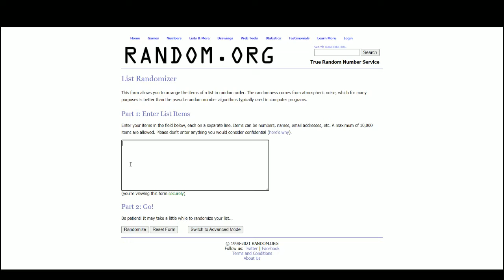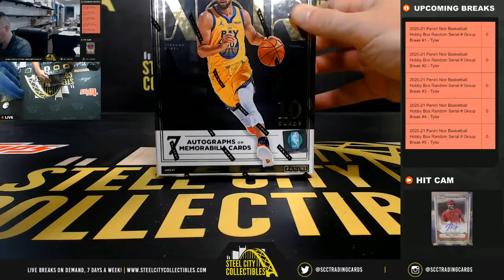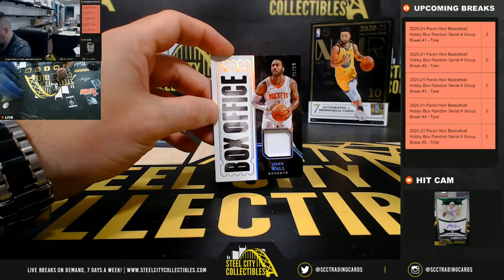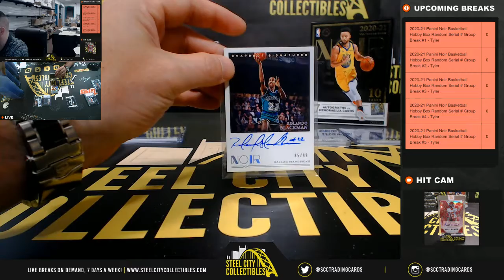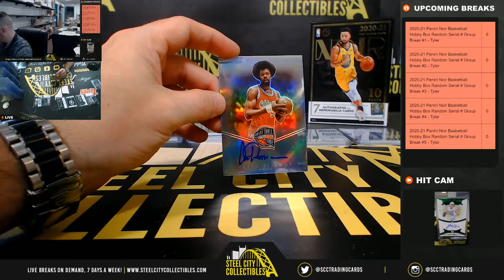2020-21 Panini Noir Basketball Hobby Box Random Serial # Group Break #1 - Tyler